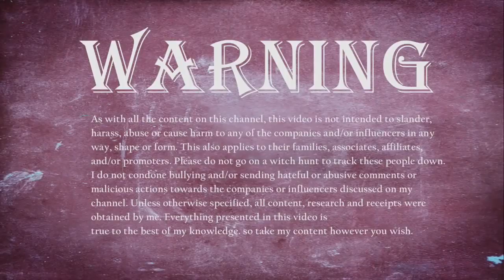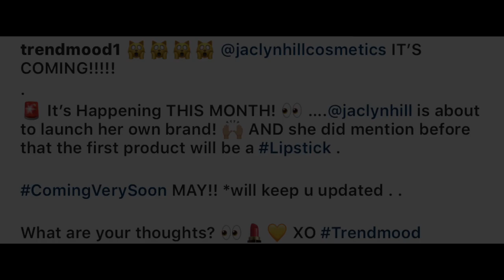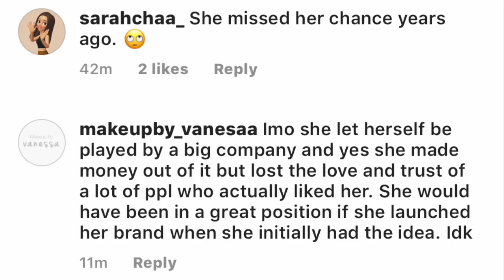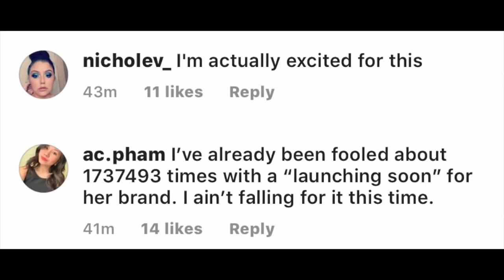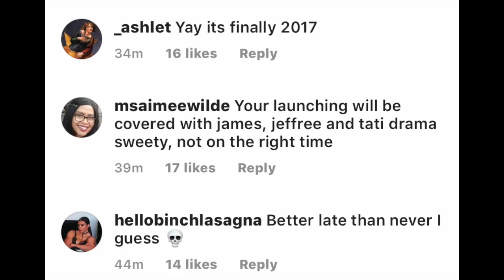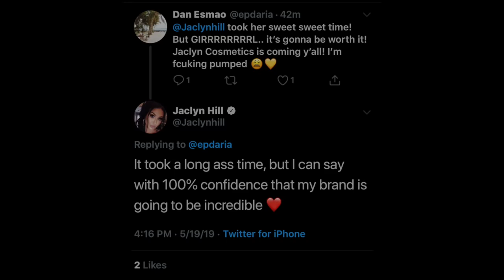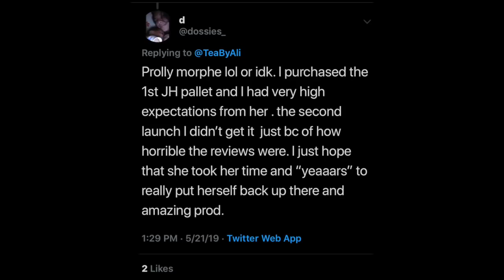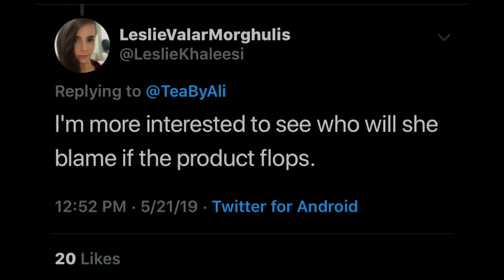JACLYN HILL COSMETICS Problems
.CREDIT/CHANNELS/VIDEOS/BLOGGERS MENTIONED.

This video is not meant to slander or defame  these individuals and their respective companies in any way, shape or form. Take from this what you will.